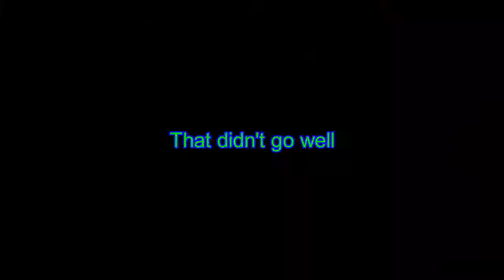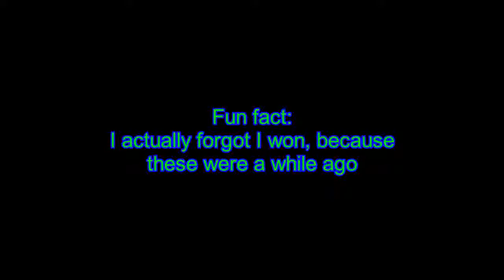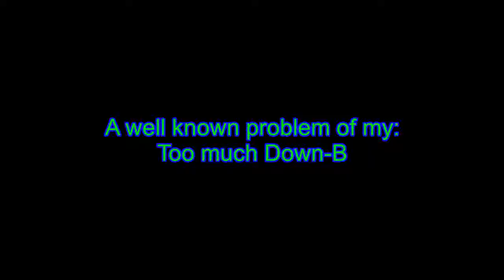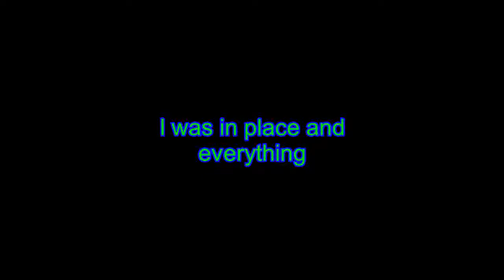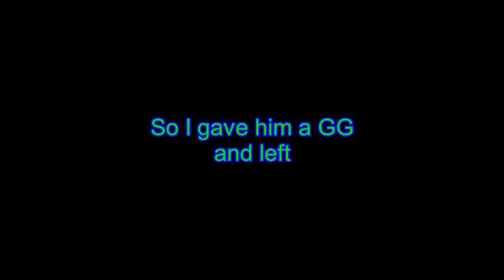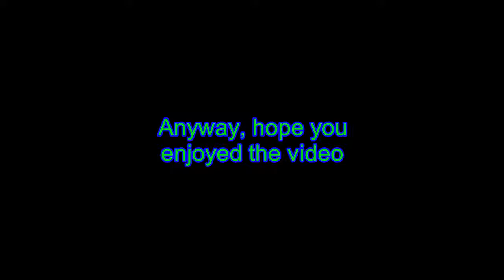Online moments: Vs Simon (Fini) & CharliePH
There are many types of people on FG. In this video you'll see 2 of them:
-Those who want an actual match
-Those who do anything besides having an actual match.
Not always bad, but you don't want that after having actual matches

Banjo-Kazooie Ost are just the best for putting a chill vibe to your video. It doesn't matter if it's a fighting game.